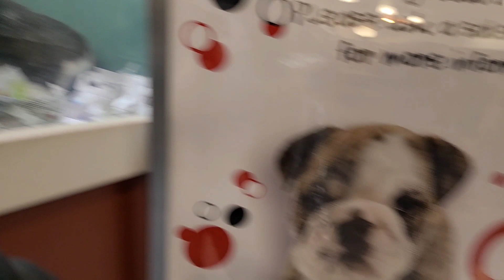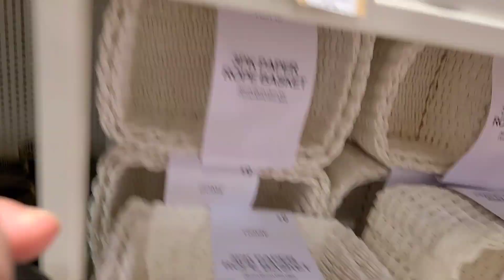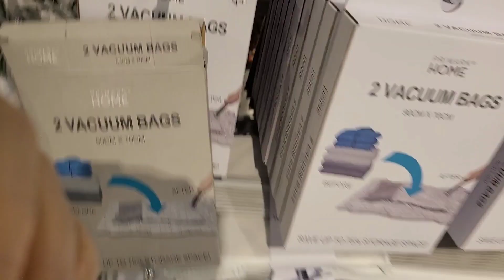معايا فين مشينا واش شرينا👜👚👑👠👡👗